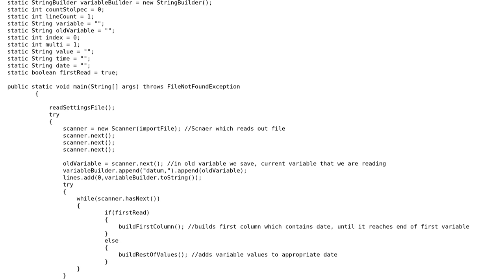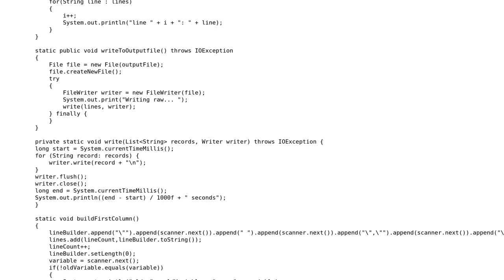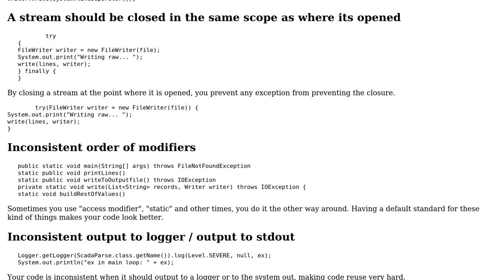Code Review: Reducing memory footprint when manipulating big csv file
With thanks & praise to God, and with thanks to the many people who have made this project possible! You are responsible for your own actions.